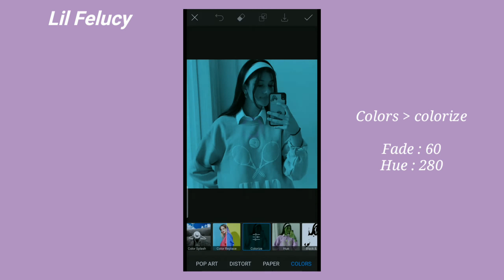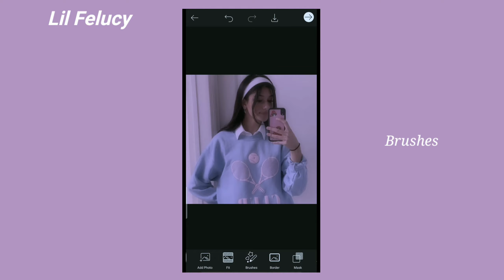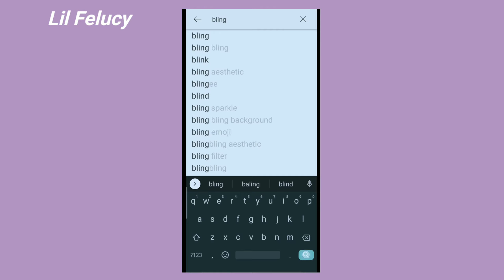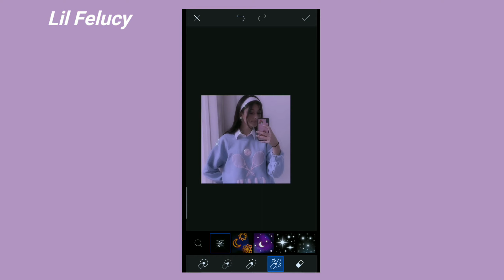Glam filter | picsart tutorial | aesthetic edit